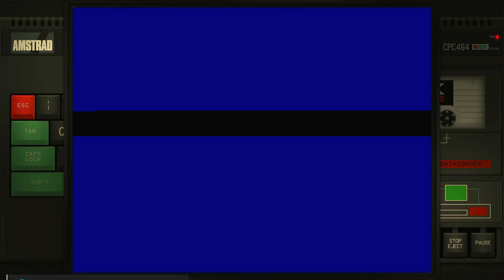Jailbreak Amstrad CPC Emulated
Jailbreak